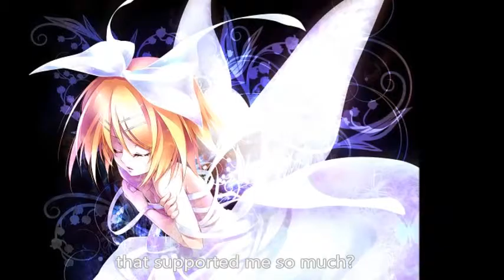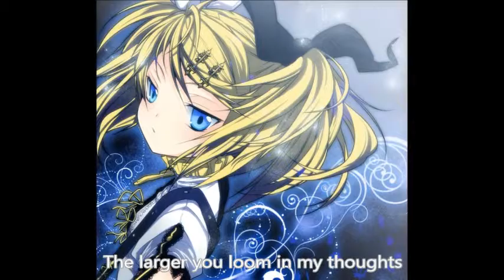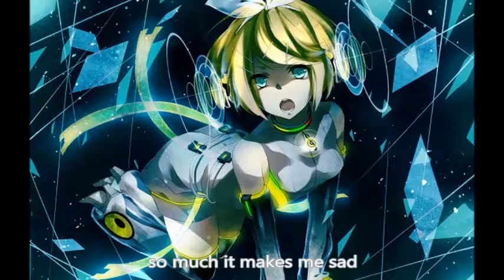Myself (Acoustic) (Eng Subs) [Changin' My Life]